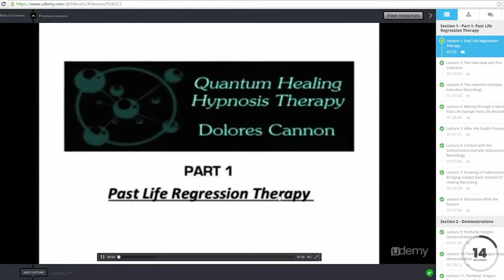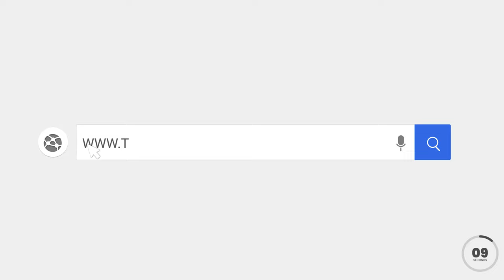Afterlife Communications and The Spirit World | The Moore Show | #837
Acclaimed spiritual medium and popular author Carole J. Obley has been the bridge between heaven and earth in over 14,000 group and individual readings. Names, descriptions of loved ones' personalities, and uncanny, validating details as well as grief support and teachings about the afterlife are typically delivered in her readings. An advanced intuitive, she also regularly delivers specific, practical guidance in readings about many life issues, including relationships, business, and spirituality. She is recognized by readers and clients alike for bringing compassion and integrity to mediumship through her sincere intention to be of service to others through her talents and experience.

In addition to maintaining a private practice in mediumship nationally, she presents seminars and workshops in person and through online teachings. She's taught many workshops at Lilydale, N.Y., the largest US center for spiritualism.

1) Channeling.com is our trusted network of talented spiritual advisors dedicated to empowering lives by helping people discover answers to their most pressing questions, gain closure, find their purpose in life, and more.

GUEST'S BOOKS:

Chapters To Navigate The Show:  Coming Soon

Title Intro:
Item Purchase Code:
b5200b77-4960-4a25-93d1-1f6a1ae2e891